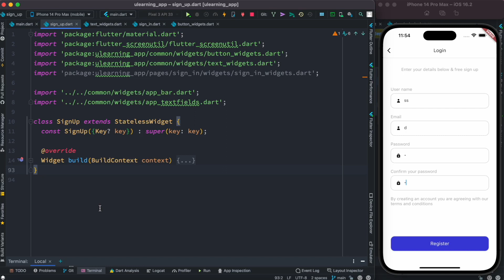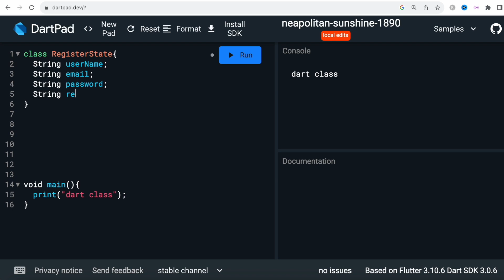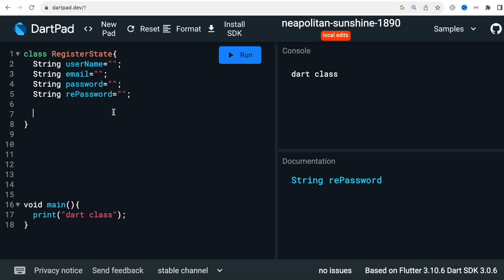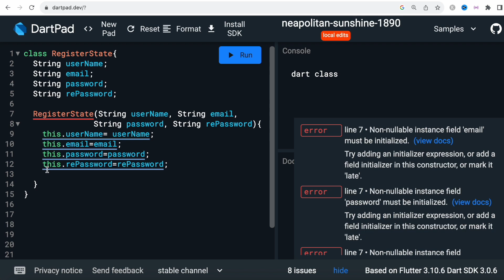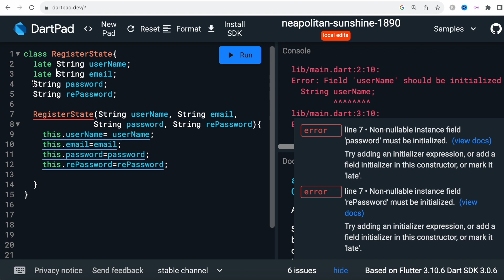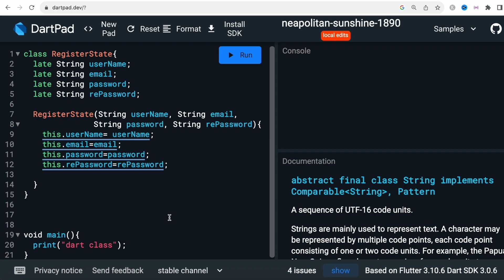Dart constructor and parameters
Learn more about Dart in depth from the below tutorial. Here in the tutorial we covered dart OOP and in depth knowledge how to create class and uses of it.